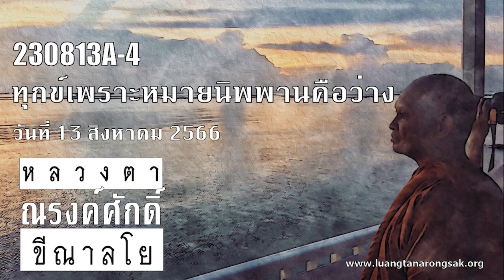230813A-4 ทุกข์เพราะหมายนิพพานคือว่าง